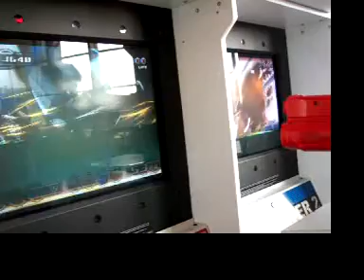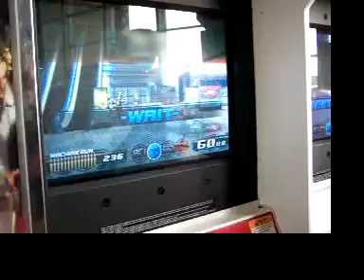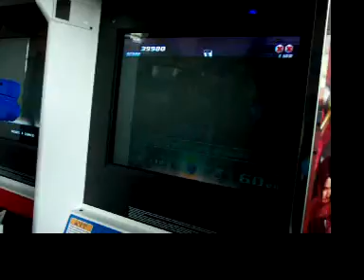ft08 theatre game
patience and isaac playing sum game
:0